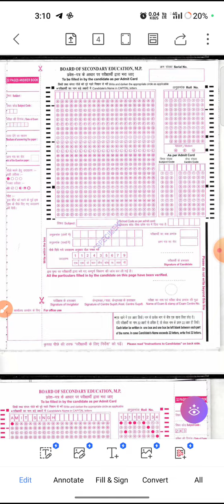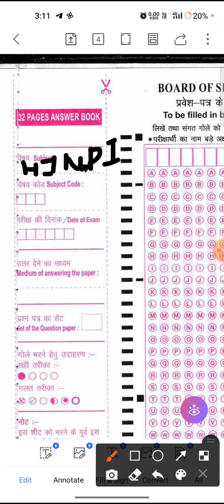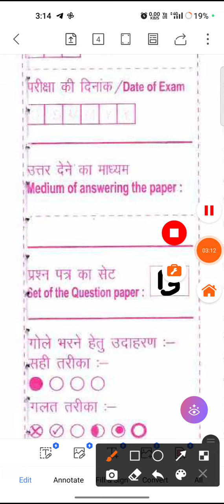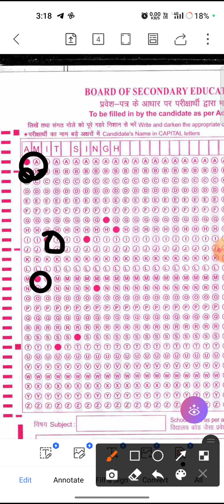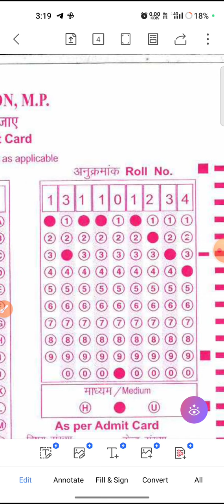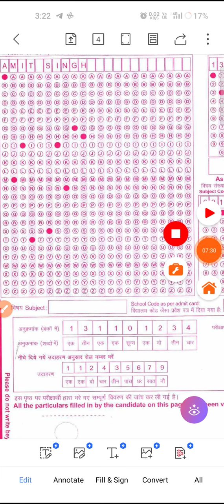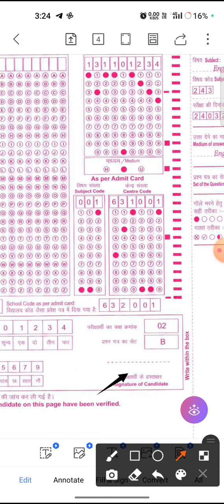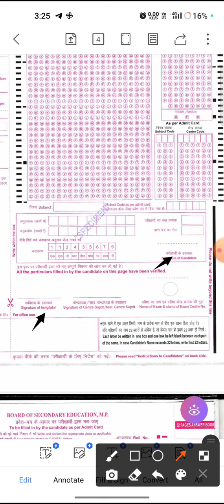February 4, 2024